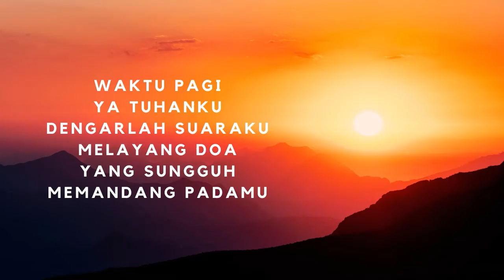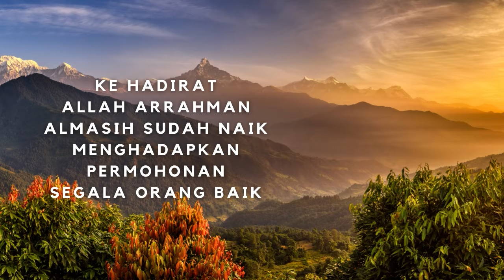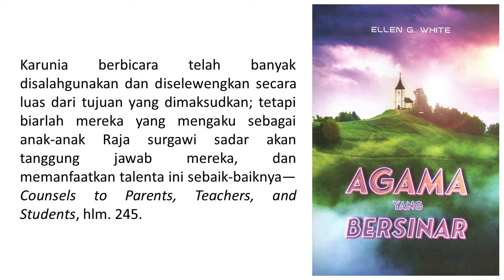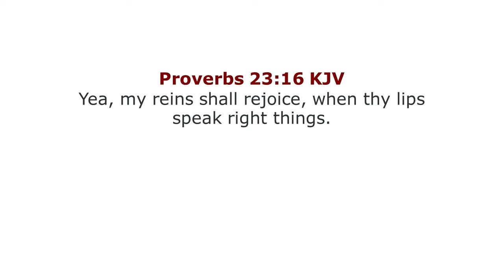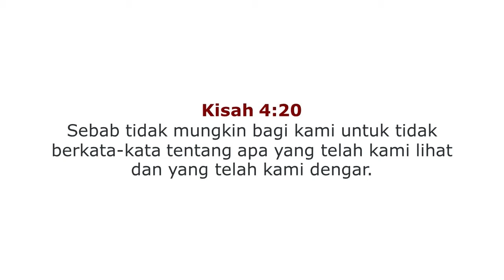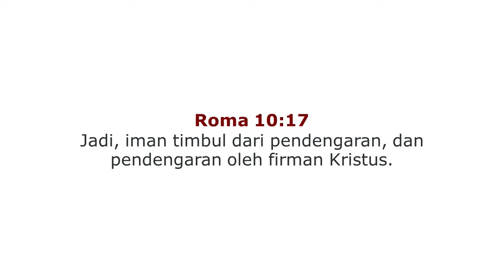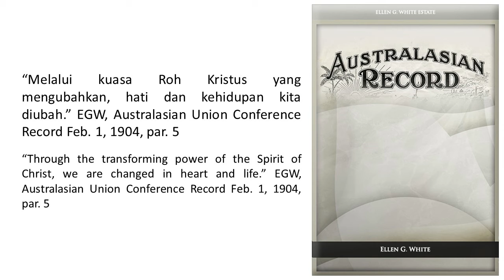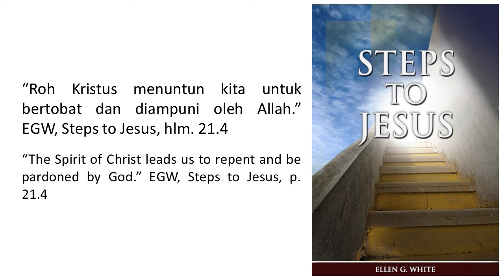Renungan Pagi - Agama Yang Bersinar - 28 Jan 2023 - Sebagai Ekspresi Iman